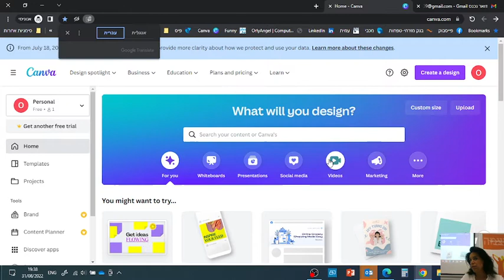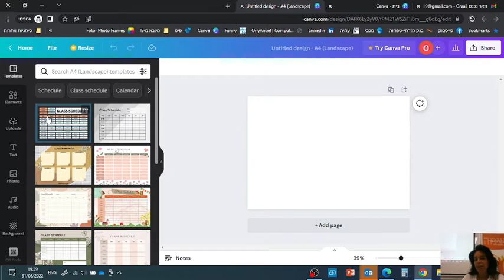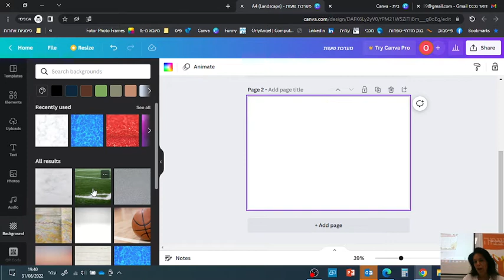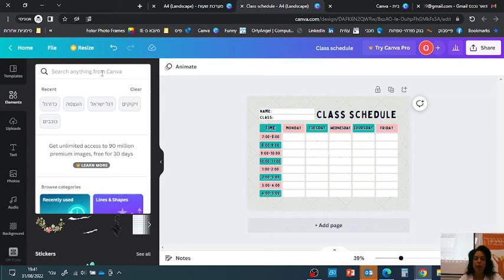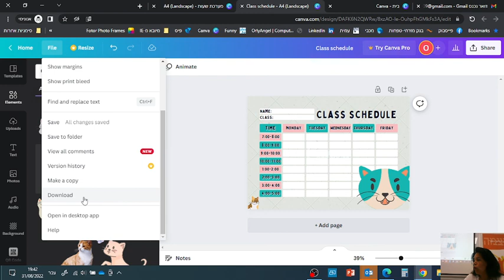CANVA עיצוב ועריכת מערכת שעות בקאנבה